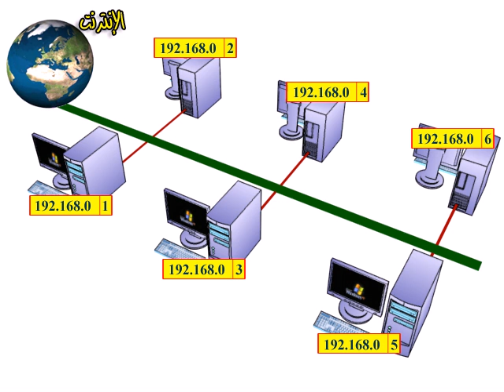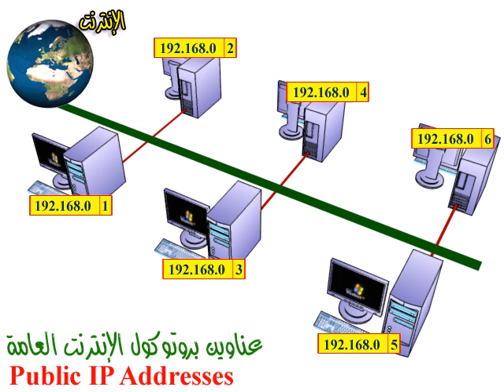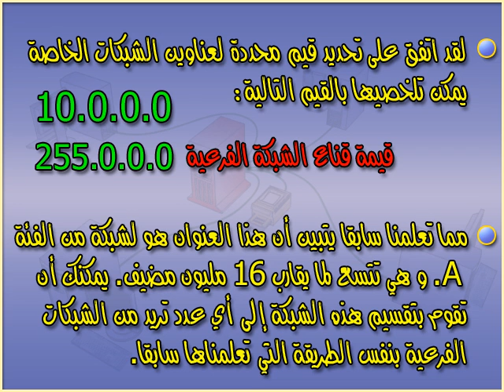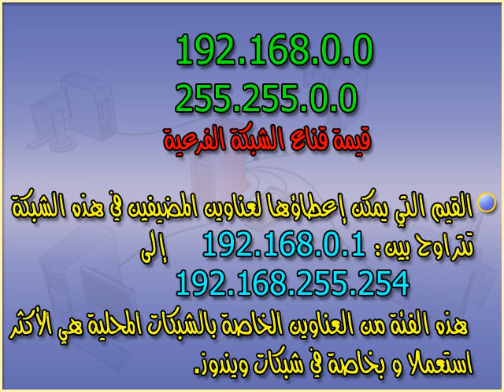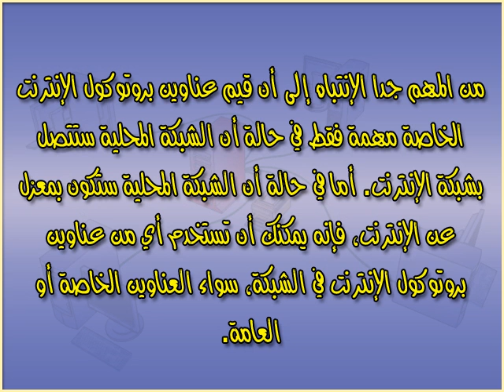سلسلة دروس بدون معلم | تعلم شبكات CD1-14